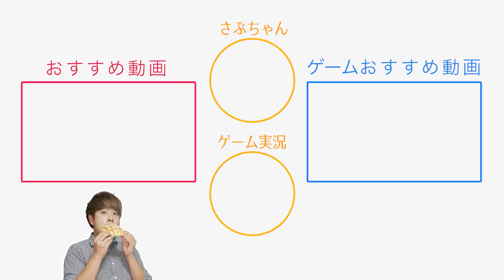ついにダイエット…始めます…か？